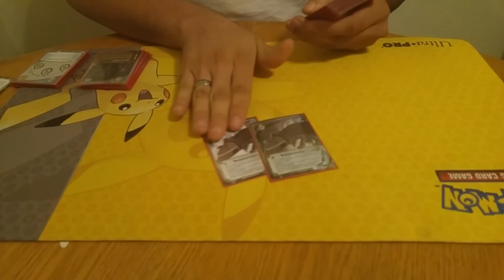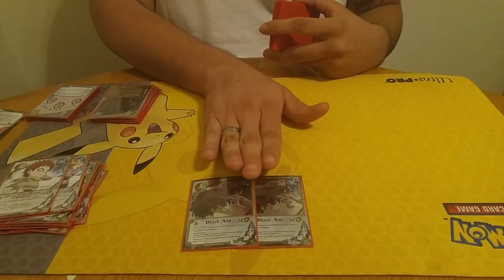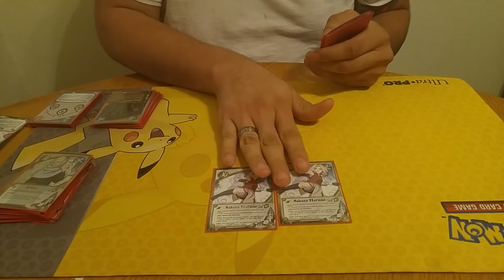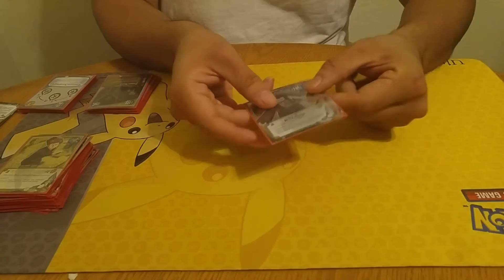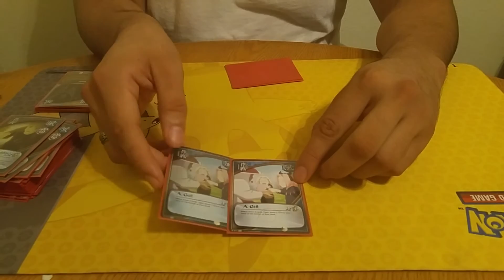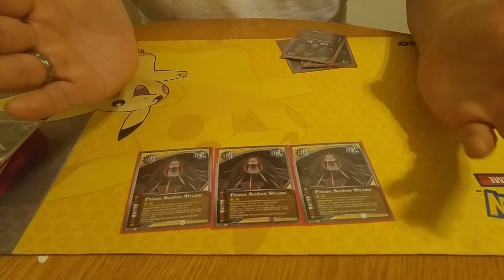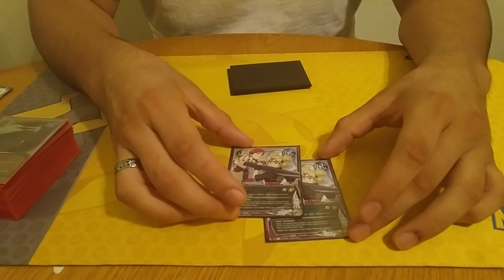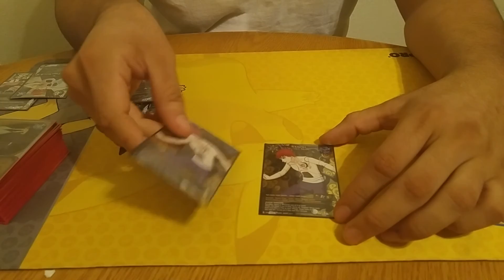Naruto CCG deck profile (puppet onslaught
Featuring your boy stan.